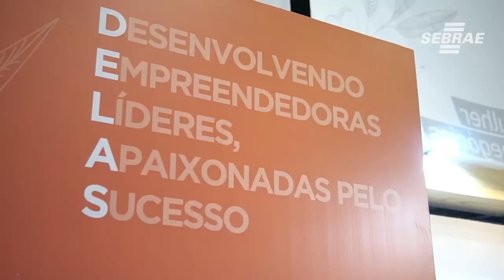Sabrina Sato entrega Prêmio de empreendedorismo feminino na Feira do Empreendedor 2022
Reconhecer, valorizar e incentivar o empreendedorismo feminino. Com esses propósitos, o Sebrae-SP realizou a entrega do Prêmio Sebrae Mulher de Negócios, na Feira do Empreendedor. A cerimônia contou com a presença da apresentadora Sabrina Sato, escolhida pela revista Forbes Brasil uma das 20 mulheres de mais sucesso do País.

Conheça as ganhadoras do Prêmio Sebrae Mulher de Negócios 2022:

CATEGORIA PEQUENOS NEGÓCIOS
Ouro: Bruna Prado – Bazar Bruna Prado
Prata: Natália Gomes - ViaPrev
Bronze: Lilian Ishida - Kackmed

CATEGORIA MEI
Ouro: Patricia Rosa – Estudio Pah Rosa
Prata: Amanda Hoch – Tilápia Leader
Bronze: Adélia Ferreira – Gastronomia Periférica

CATEGORIA PRODUTORA RURAL
Ouro: Lucimara Rosa Aguiar - NI
Prata: Marcia Salzani – Adega do Italiano
Bronze: Leonice Vitorete – Quitanda Itinerante da Nice